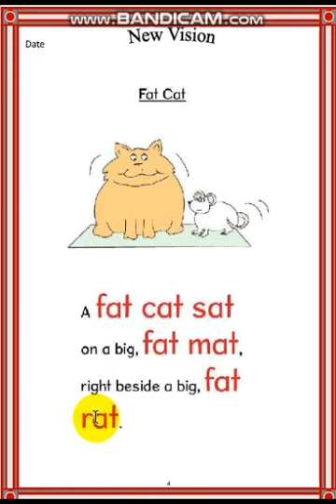Learning English Lesson 4